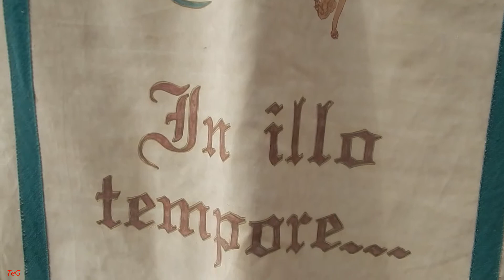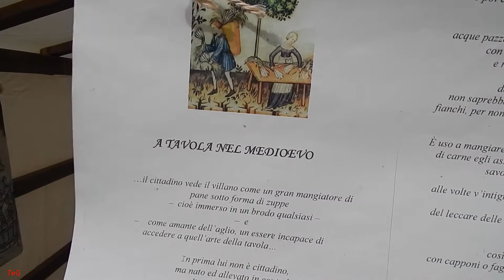"In illo tempore..." alla Festa medievale di Volpiano 2014 - video 1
Il gruppo medioevale "In illo tempore..." alla Festa medievale 1339 De Bello Canepiciano - La guerra del Canavese del XIV secolo - Volpiano (Torino) il 20 settembre 2014
Il Gruppo Medioevale “In illo tempore…” nasce a Leno (Brescia) alla fine dell’estate 1999. Si propone di creare situazioni di vissuto di quel lontano periodo, 1.000/1.300, promuovendone e diffondendone la cultura.
Tutto ciò che propongono si avvicina il più possibile alla quotidianità del basso medioevo, nelle fogge, nella scelta e colore dei tessuti, nelle ricette di cucina e nel carattere di ogni personaggio.